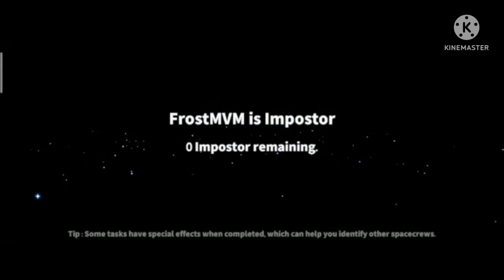bermain super sus